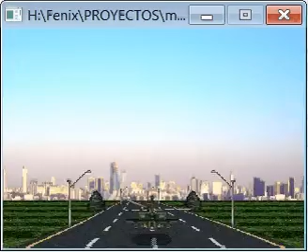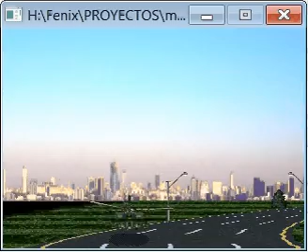masteries_road_curves.avi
Masteries Old School Road Engine

Road Curves, Test 2

Written in Fenix Language